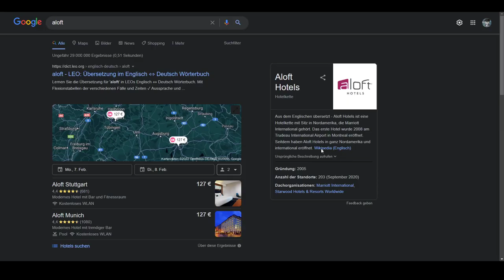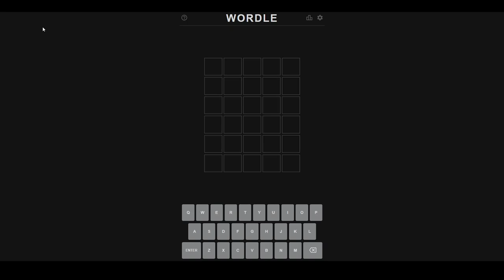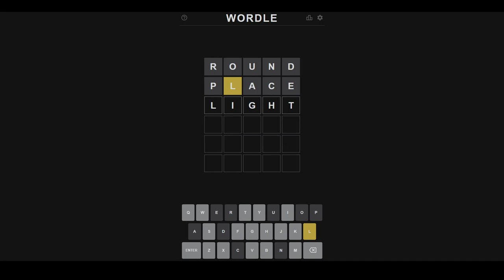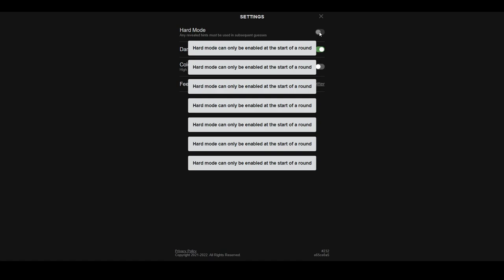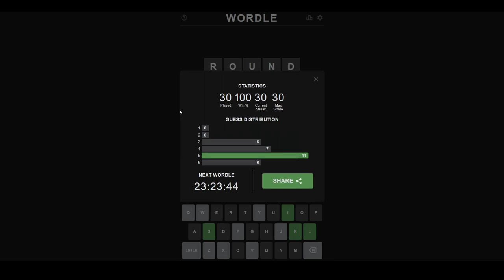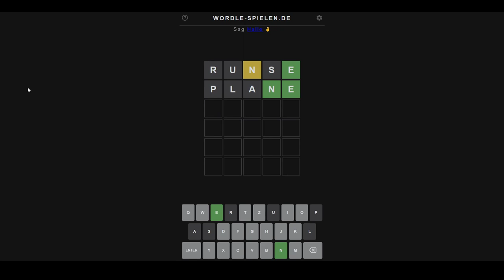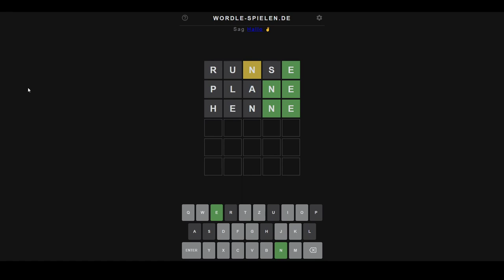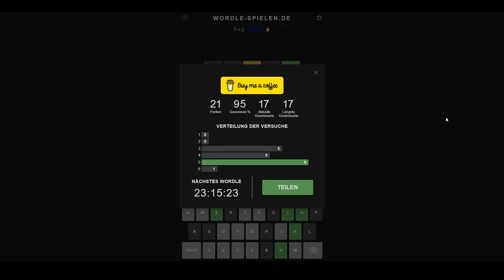[3] Wordle ist das perfekte Spiel um neue Wörter zu lernen